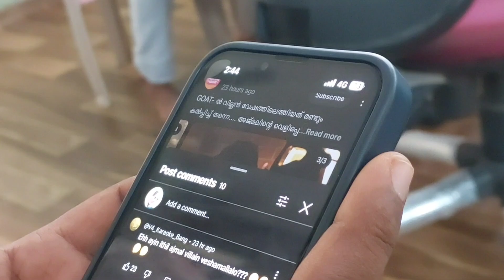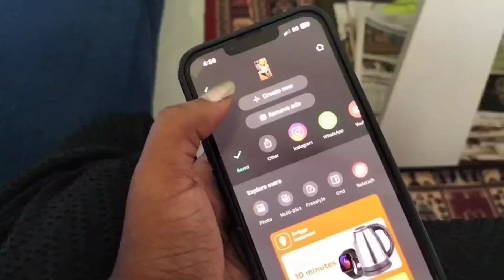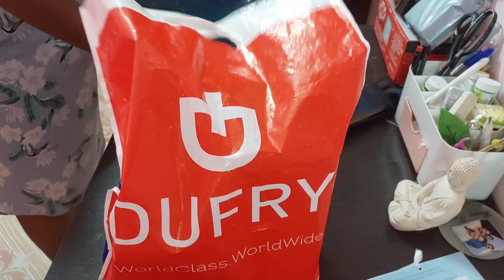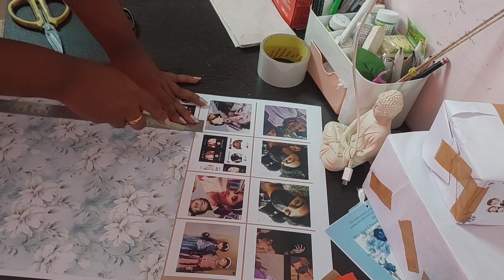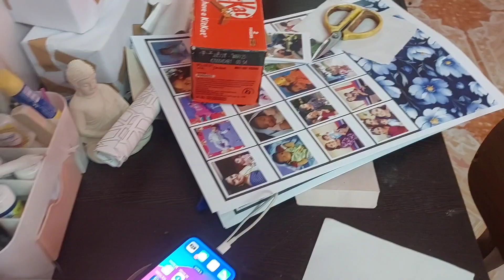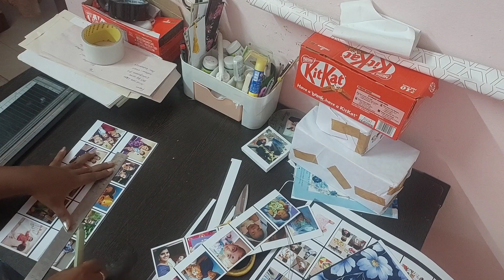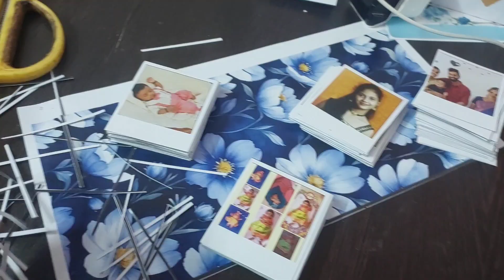പണി വരുമ്പോൾ എല്ലാം കൂടി ഒരുമിച്ച് വരും 😪 / A productive day in my life /a day as a crafter🥰